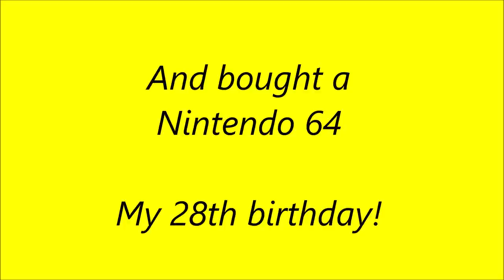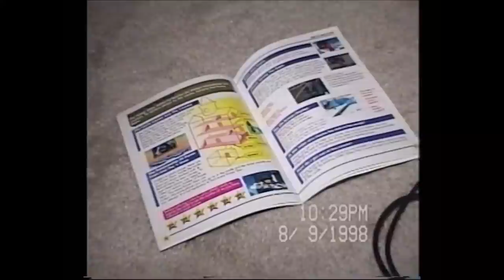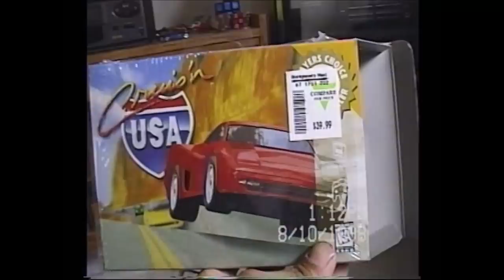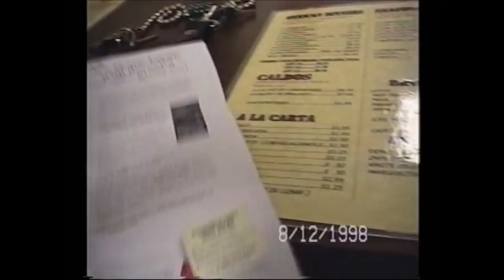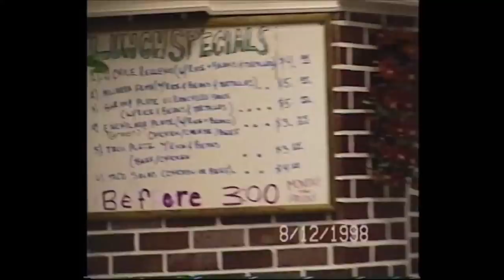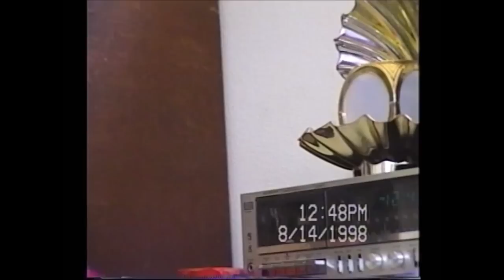Aug 1998 Bought a Nintendo 64 and my 28th birthday!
IF YOU LOVED THIS VIDEO, YOU WILL LOVE MY CHANNEL! Tons of old home movies like this on my channel!
August 1998. So, I moved into Raymond and my aunt's house. While at it, I bought a Nintendo 64! And then my 28th birthday!